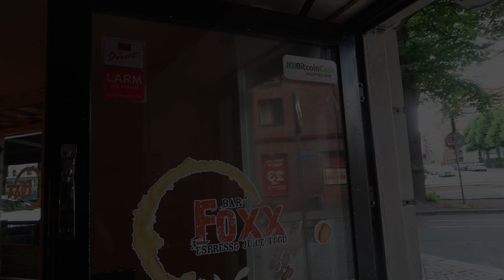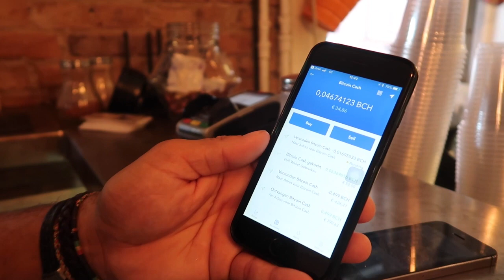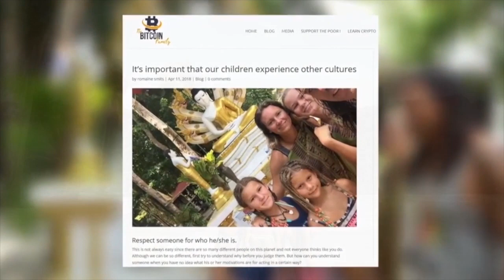What does the FOXX say to Bitcoin and Coinbase in Goteborg Sweden? | vlog #029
During our European bitcoin tour, we visit all kinds of crypto-related places and test how they work. This time we visited  Bar FOXX in Goteborg and we tried to pay for our drinks with Bitcoin Cash through our Coinbase app.  Our tour will be about 6 months long so if you have a thing you want us to test just let us know and we will go there and make a video on it to share it with the world.

The goal of our tour is to inform as much as possible people about cryptocurrency and blockchain and support it going mainstream. We could also be relaxing on a beach the rest of our lives but we just feel too young for this and we have too much motivation to inspire people about changing life and using Bitcoin and other cryptocurrencies.